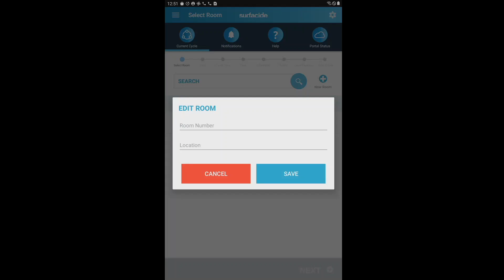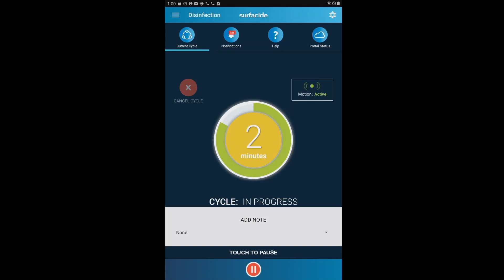10 Minute Fixed Cycle - Preventative Maintenance Check